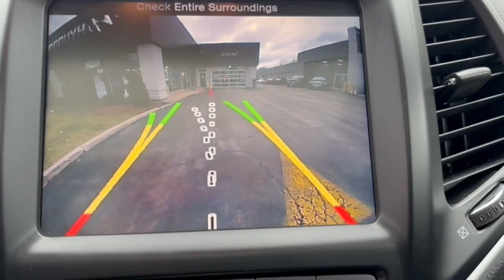2014 Jeep Cherokee Glenview, Des Plaines, Skokie, Evanston, Northbrook, IL HY6915A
Deep Cherry Red Crystal Pearlcoat Used 2014 Jeep Cherokee Limited available in Glenview, Illinois at

FUEL EFFICIENT 27 MPG Hwy/19 MPG City! Heated Leather Seats NAV Sunroof Dual Zone A/C Remote Engine Start Back-Up Camera 4WD Alloy Wheels 9 AMPLIFIED SPEAKERS W/SUBWOOFER RADIO: UCONNECT 8.4AN AM/FM/BT/ACCESS... LUXURY GROUP br /br /KEY FEATURES INCLUDEbr /Leather Seats Back-Up Camera Aluminum Wheels Remote Engine Start Dual Zone A/C. Jeep Limited with Deep Cherry Red Crystal Pearlcoat exterior and Black/Iceland Gray interior features a V6 Cylinder Engine with 271 HP at 6500 RPM*. br /br /OPTION PACKAGESbr /Radio/Driver Seat/Exterior Mirrors Memory Power Liftgate Exterior Mirrors w/Memory Ventilated Front Seats High Intensity Discharge Headlamps Pentastar Dual Bright Exhaust Tips 3.25 Axle Ratio POWER FRONT/FIXED REAR FULL SUNROOF SIRIUSXM Traffic HD Radio Uconnect Access 8.4  Touch Screen Display Integrated Voice Command w/Bluetooth (Registration Required) GPS Navigation SiriusXM Travel Link GPS Antenna Input 9 AMPLIFIED SPEAKERS W/SUBWOOFER 1 speed PTU (STD). br /br /EXPERTS ARE SAYINGbr /newCarTestDrive.com s review says  As for looks it sure doesn t get lost in the SUV crowd. Its designers delivered style and distinction while enhancing the iconic image. Other SUVs dream of looking like the new Cherokee. . AutoCheck One Owner br /br /WHY BUY FROM USbr /Welcome if your out of state or local we specialize in shipping vehicles right to your front door. The fastest and most convenient way to research and find a vehicle that is right for you. Whether you are looking for a new or used car truck or SUV you will find it here. We have helped many customers in or near Glenview Chicago Highland Park Des Plaines Lincolnwood and across the nation find the car of their dreams! br /br /Pricing analysis performed on 1/30/2024. Horsepower calculations based on trim engine configuration. Fuel economy calculations based on original manufacturer data for trim engine configuration. Please confirm the accuracy of the included equipment by calling us prior to purchase. br /
LUXURY GROUP -inc: Radio/Driver Seat/Exterior Mirrors Memory, Power Liftgate, Exterior Mirrors w/Memory, Ventilated Front Seats, High Intensity Discharge Headlamps DFH,EHB,GWJ,RA4,RC3